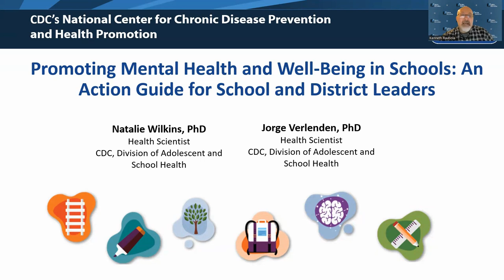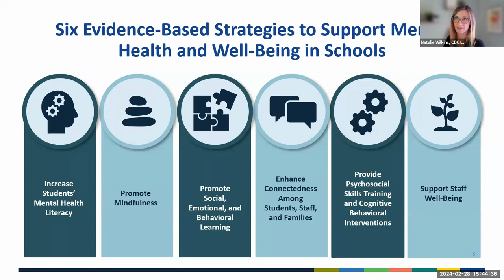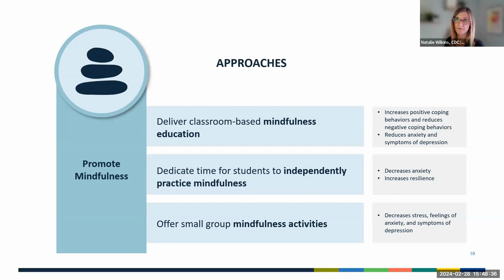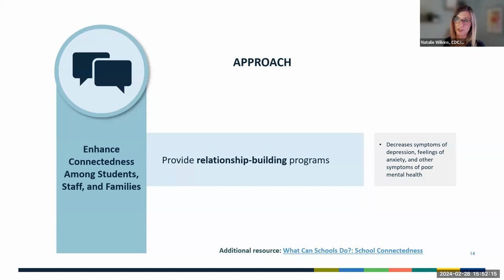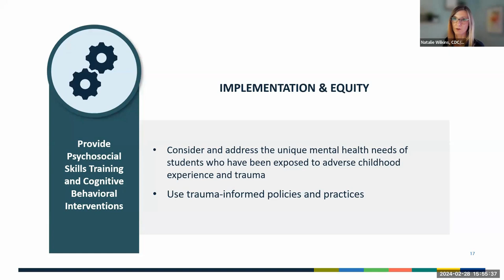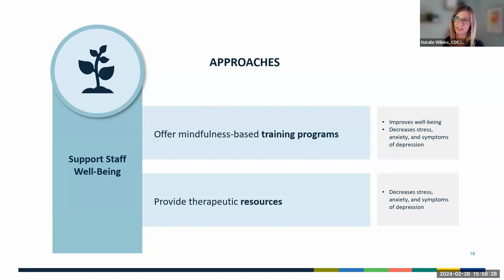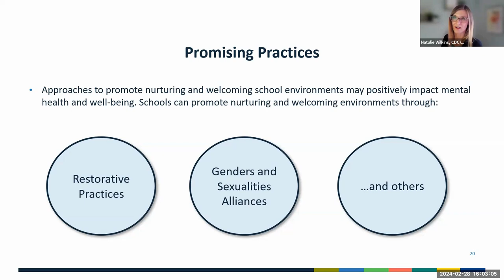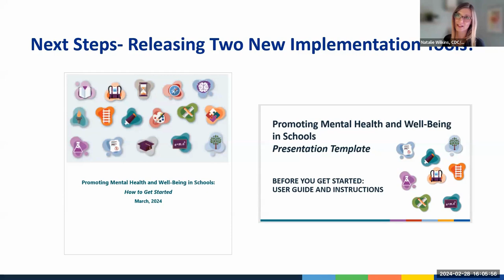Orientation to US CDC School Mental Health Action Guide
Part 1 of a 7-part mini-series hosted by the Maine Department of Education (DOE) to facilitate a collaborative review and discussion of a new resource from the US Center for Disease Control and Prevention (CDC) to support mental wellness in schools. Promoting Mental Health and Wellbeing in Schools: An Action Guide for School and District Leaders highlights actionable strategies and resources that can strengthen the current programming at your school or school administrative unit (SAU). This session's guest speakers are US CDC's Dr. Natalie Wilkins and Dr. Jorge Verlenden